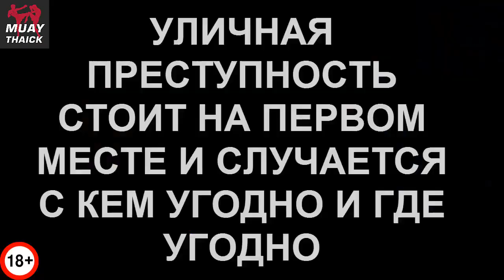УЧИТЕЛЬ КУНГ ФУ СМЕРТИ VS БОЕЦ САНЬДА (КИКБОКСИНГ) - НЕВЕРОЯТНЫЙ БОЙ С НЕОЖИДАННЫМ КОНЦОМ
Привет сиреневые тиранозавры! В этом невероятном бою, вы увидите учителя кунг фу обладающего смертельным прикосновением против бойца Саньда (Кикбоксинга), а концовка вас просто шокирует!